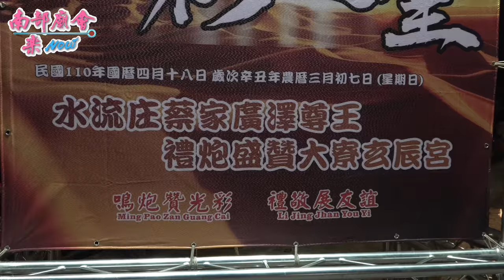4／18(日)【來點不一樣的，電子炮與大班鑼鼓的邂逅！ 水流庄蔡家廣澤尊王 禮炮盛贊、燦彩迎聖】高雄 大寮玄辰宮 往南投松柏嶺受天宮回駕平安賜福遶境